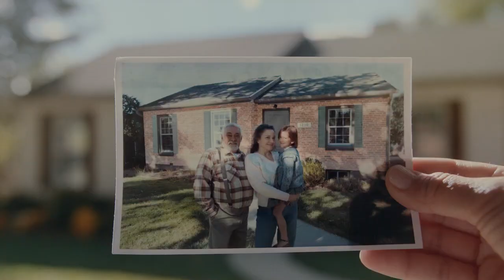RE MAX TV Commercial Moving Home 2024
Publicidad (Spagnolo)
Publicité (Francese)
Werbung (Tedesco)
Publicidade (Portoghese)
Reklam (Turco)
Реклама (Russo)
広告 (Giapponese)
광고 (Coreano)
إعلانات (Arabo)
বিজ্ঞাপন (Bengalese)
વિજ્ઞાપન (Gujarati)
विज्ञापन (Hindi)
ਐਡ (Punjabi)
விளம்பரம் (Tamil)
ప్రచారం (Telugu)
ಜಾಹೀರಾತು (Kannada)
പരസ്പരം (Malayalam)
โฆษณา (Tailandese)
សេវាកម្ម (Khmer)
Quảng cáo (Vietnamita)
مبيعات (Urdu)
ප්රදාන (Singalese)
Publiciteit (Olandese)
Реклама (Ucraino)
Publicitate (Rumeno)
Διαφήμιση (Greco)
Реклама (Bulgaro)
Publicitat (Catalano)
Reklama (Croato)
Reklama (Ceco)
Reklame (Danese)
Reclame (Olandese)
Reklaam (Estone)
Mainonta (Finlandese)
Publicité (Francese)
Werbung (Tedesco)
Διαφήμιση (Greco)
פרסומת (Ebraico)
हिंदी (Hindi)
Hirdetés (Ungherese)
Auglýsing (Islandese)
Pubblicità (Italiano)
광고 (Coreano)
Reklamë (Albanese)